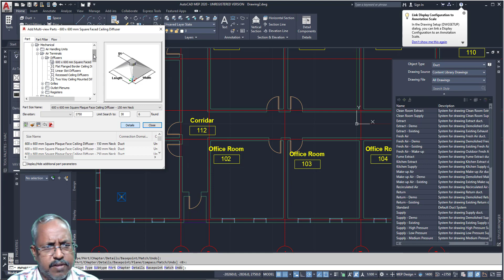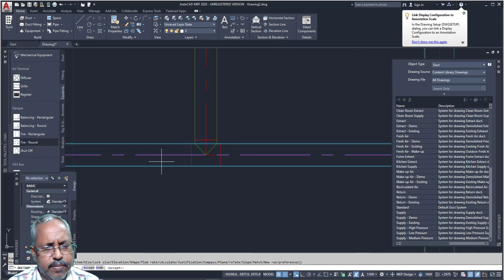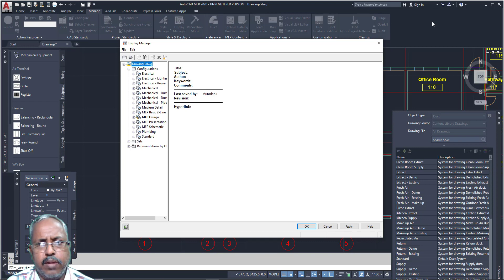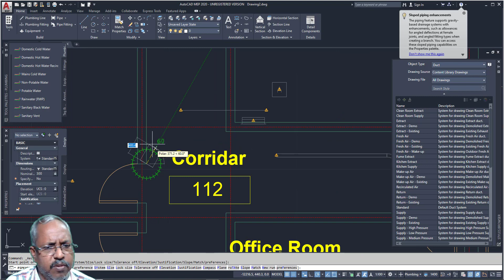AutoCAD MEP Demo in English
In this video, MEP Design features in AutoCAD MEP is explained.